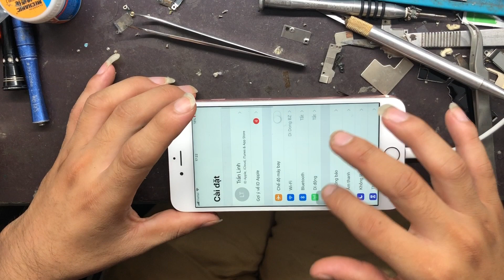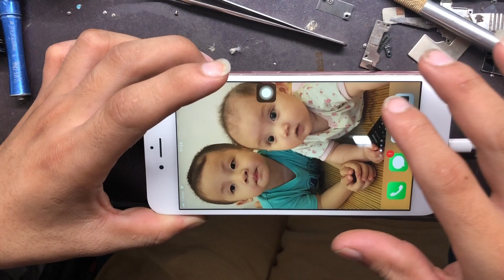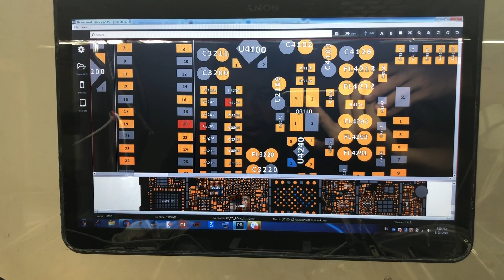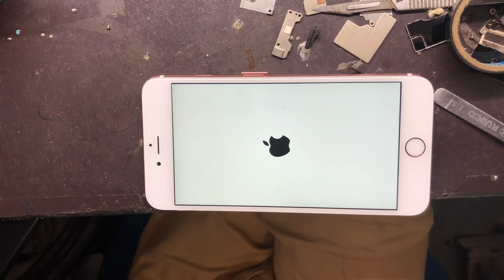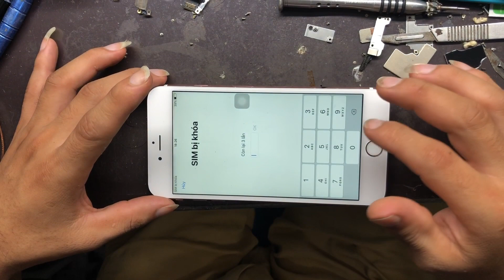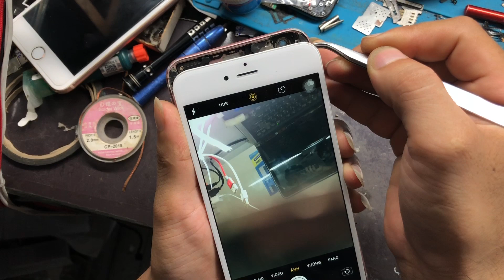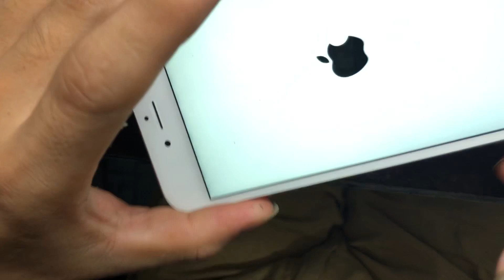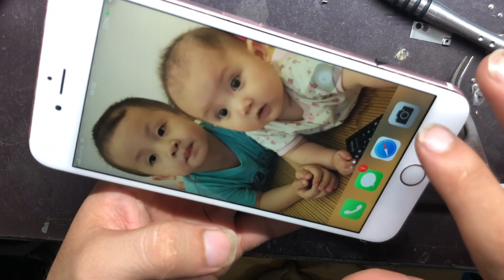Cách sửa lỗi mất camera sau cho Iphone 6splus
- Máy khách dính tình trạng mở camera lên thì cam sau đen xì, cam trước vẫn hoạt động bình thường. Cam sau mất nên flash cũng ko bật được luôn.
- Sau khi đo đạc kiểm tra đối chiếu sơ đồ main ta tìm ra nguyên nhân của việc bị mất cam sau này là do mất áp (mất điện cung cấp cho camera ) Tiến hành sửa chữa thì việc đầu tiên là cần phải loại bỏ con linh kiện đã hỏng đi (con u3200 trên sơ đồ) sau đó ta sẽ cấp lại cho camera nguồn điện áp tương ứng mượn từ camera trước như trong video là được!

* Nhận Sửa chữa:
+Cung cấp linh kiện, phụ kiện tất cả các dòng điện thoại di động: Iphone, Samsung, Huawei, Xiaomi, Oppo, Vivo, Sony, LG.
Đc: Di động B-Z Số 38 phố Bà Triệu- Hà Đông-Hà Nội
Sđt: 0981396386